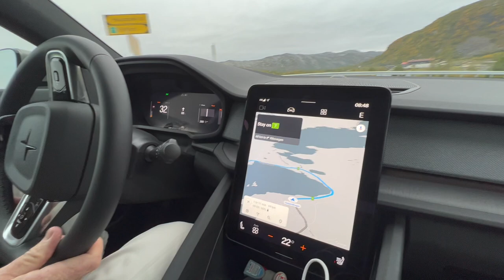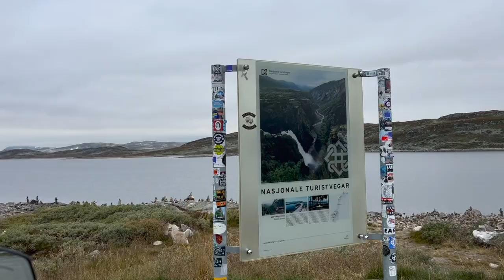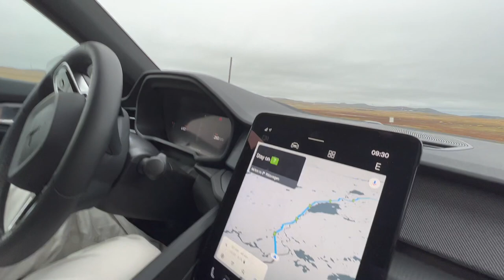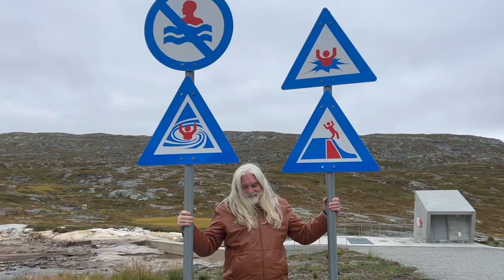🇳🇴 Норвегия 4. Живописная дорога 7 через самое большое плато в Северной Европе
🔥Это мой четвертый фильм о Норвегии. Сегодня мы поедем по живописной дороге №7. Она проходит через самое большое высокогорное плато в Северной Европе: обширные плоскогорья, глубокие долины, высокие горы, ледники вдали, водопады и сине-зеленые фьорды.

Эта дорога не только радует глаз, но и захватывает дух.

Хардангервидда – путешествие по самому большому горному плато Северной Европы не забудется. Плато представляет собой равнину, расположенную относительно высоко над уровнем моря и отделенную от прилегающей территории крутыми склонами и уступами.

Туристические маршруты по плато проходят в безмятежной тишине через леса, травянистые кустарники, мхи и лишайники. Основные обитатели фауны – олени, охота на жесткие ограничения, горностаи, лисицы и др.

К услугам туристов здесь есть кемпинги, отели, прокат туристического снаряжения. Можно остановиться и жить в трейлере или палатке.

Погода на плато может быстро меняться, и большую часть зимы дорога остается открытой благодаря снегоочистителям и вождению конвоев.

Крутая живописная долина Мободален и деревня Эйдфьорд на берегу фьорда — другие достопримечательности. Долина Мобёдален — захватывающая часть маршрута, которой можно любоваться из окна автомобиля. Он также имеет редкую и красивую флору.

Верингсфоссен, самый известный водопад Норвегии. Вода, падающая со склона горы в свободном падении с высоты 182 метра, представляет собой впечатляющее зрелище.

На высокогорном плато открывается потрясающая панорама на фоне ледника Хардангерйёкулен.

Местность хорошо подходит для пеших прогулок, а многочисленные горные озера могут позволить вам самостоятельно приготовить рыбный ужин, если вам повезет. На плато Хардангервидда мы также находим одно из самых больших стад диких северных оленей в Европе. Проявив терпение и немного удачи, вы сможете увидеть этих удивительных животных в их естественной среде обитания.

В моем следующем фильме мы продолжим наше путешествие в сторону Бергена через горы. Смотрите и наслаждайтесь поездкой, а может быть, вы и сами решите провести выходные в Норвегии. Тогда мои фильмы помогут вам увидеть, что вы можете там посмотреть.

1 фильм: 🇳🇴 Норвегия 1. Норвегия страна #1 в мире по электромобилям. 2 дня по Норвегии на электромобиле PoleStar2. 2022.

Смотрите мои видео, получайте положительные эмоции и наслаждайтесь своей жизнью. Ваша 🔥Зажигалочка! 🥰